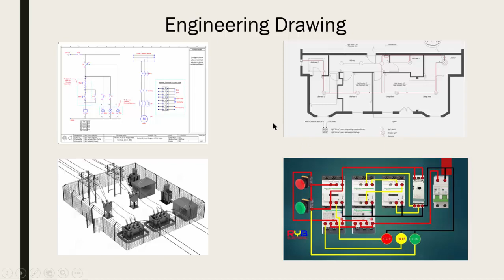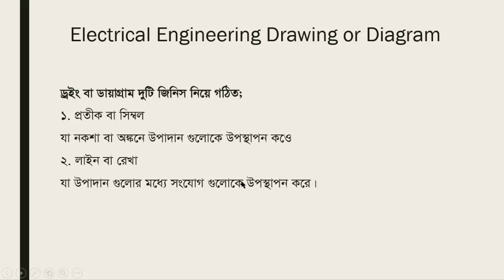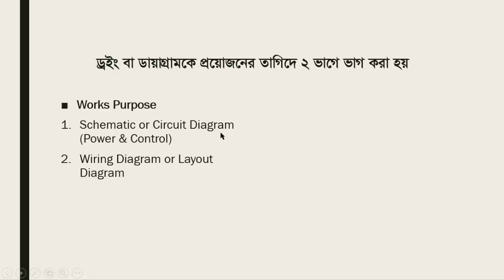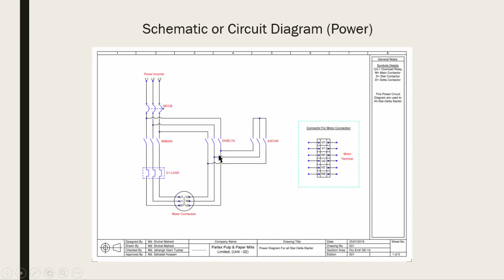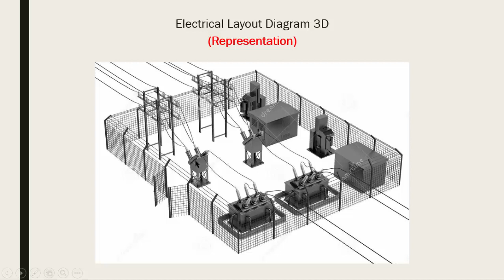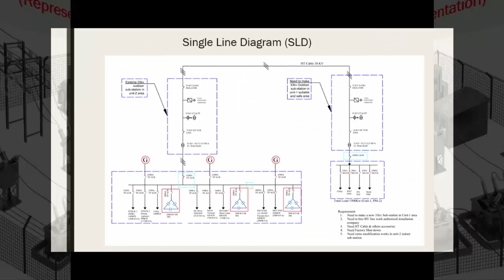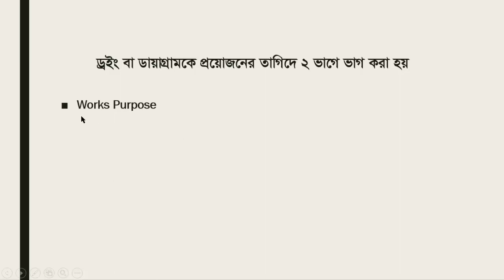ইঞ্জিনিয়ারিং ড্রয়িং কি? কত প্রকার ও কি কি? How many types of electrical engineering drawing?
আজকে এই ভিডিওতে আমি আলোচনা করব ইঞ্জিনিয়ারিং ড্রয়িং কাকে বলে? ইঞ্জিনিয়ারিং ড্রয়িং কত প্রকার ও কি কি?
আমরা যারা ইঞ্জিনিয়ারিং কাজ করে থাকি, আমাদের অবশ্যই ড্রয়িং জানতে হয়, কিন্তু আমরা অনেকেই ড্রয়িং ও তার প্রকারভেদ নিয়ে কিছু ভুল করে থাকি, তাই এই ভিডিওতে আমি এই জিনিস গুলো ভালো ভাবে বুঝাতে চেষ্টা করেছি।
পুরো ভিডিওটা দেখেন, আশাকরি আপনার খোজাখুজির সমাপ্ত হবে ইনশআল্লাহ।

In this video I discussed about what is engineering drawing? How many types of drawing?
Many Engineers & technician are like this, they don`t know identify drawings types, that`s why they face many types problems. I share my knowledge & experience about engineering drawing.
I hope it will helpful to easily understand for you.

ভিডিওটা যদি ভালো লাগে বা কোন কাজে আসে তবে লাইক & শেয়ার এর মাধ্যমে সহযোগিতা করবেন। কিছু জানার থাকলে কমেন্টস করতে পারেন আমি অবশ্যই উত্তর দিব।

নকল বৈদ্যুতিক তার চেনার উপায় ও তার কুফল। Identity copy cable / poor quality cable & its bad effect